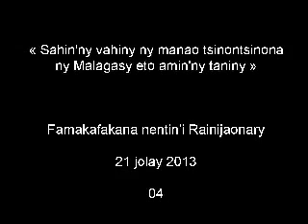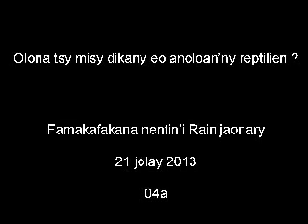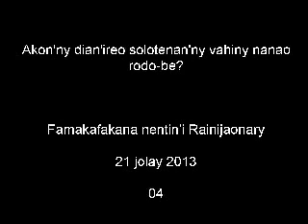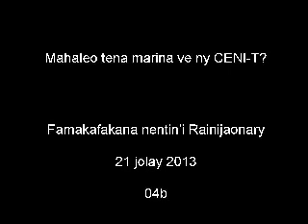04a Olona tsy misy dikany anoloan'ny reptilien?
... Akon'ny dian'ireo solotenan'ny vahiny nanao rodo-be?
ireo teti-panjanahana efatra :
a- Zarazarao anjakana;
b- Tetikadin'ny dona;
c- Ny Jadon'andriana;
d- Fifanarahana atao any andamosin'ny fahavalo (vakio "Le prince")

Vaovao marim-pototra 20 jona-21 jolay 2013 miely ao Antananarivo sy ny manodidina no iaingan'i Rainijaonary hanaovany famakafakana,
"Ny marina",fandaharana ao amin'ny Antsiva Radio-FM97.6,mpanao gazety Ismael RAZAFINARIVO,A RAHERIMANANA,M RALIBERA

format *.wmv